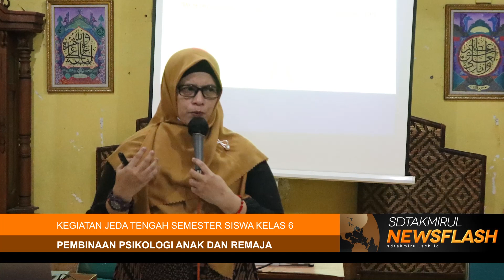Newsflash: JEDA TENGAH SEMESTER, SISWA KELAS 6 BELAJAR SABLON DIGITAL DAN IKUTI PEMBINAAN PSIKOLOGI